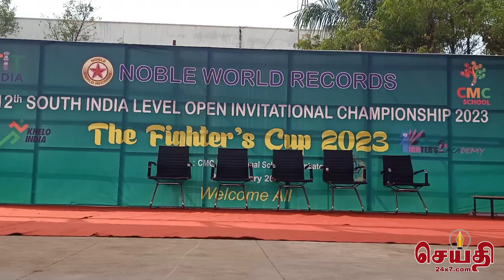உலக நோபல் சாதனை ஒரு மணி நேரம் தொடர்ந்து கராத்தே சிலம்பம் உட்பட பல கலைகளில் அசத்திய மாணவ மாணவிகள்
இதுபோன்று செய்திகள் உங்கள் பகுதியில் நடைபெற்றால் அதனை ஒளிப்பதிவு செய்து தருகிறோம் தொடர்புக்கு 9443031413